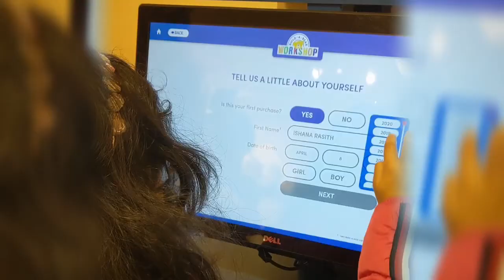Build a Bear.🐻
Ichu's first purchase from Build A Bear Workshop with the gift certificate from her school.